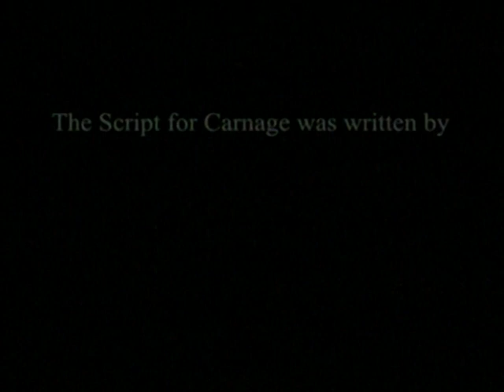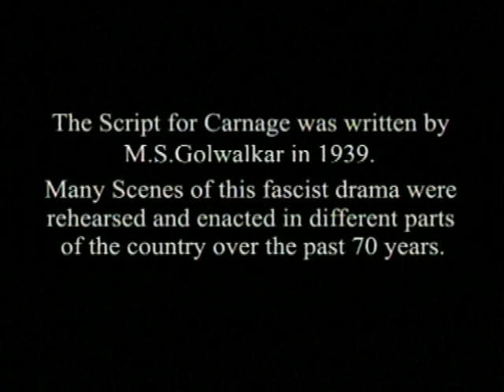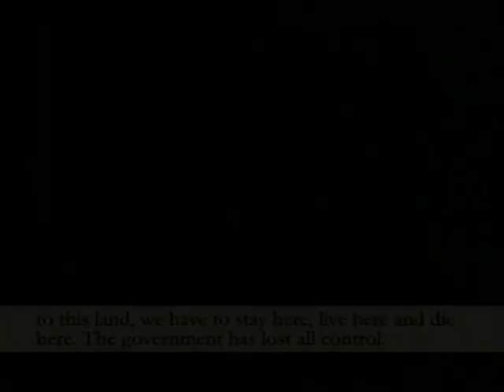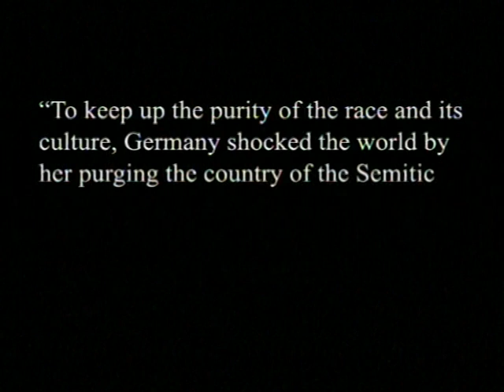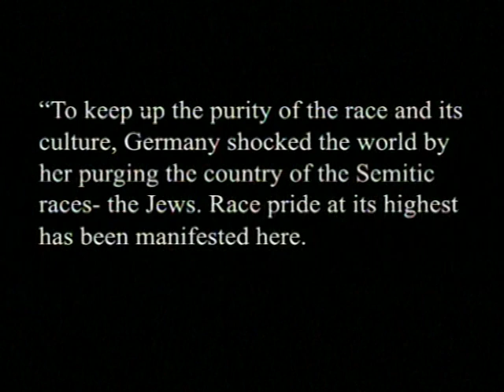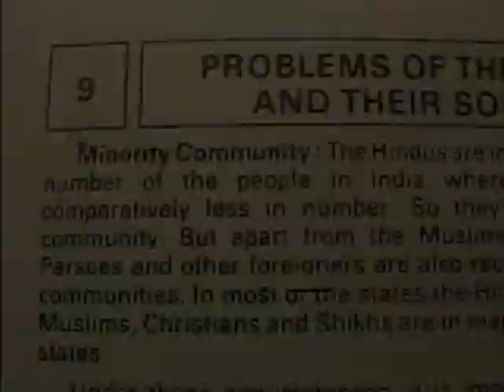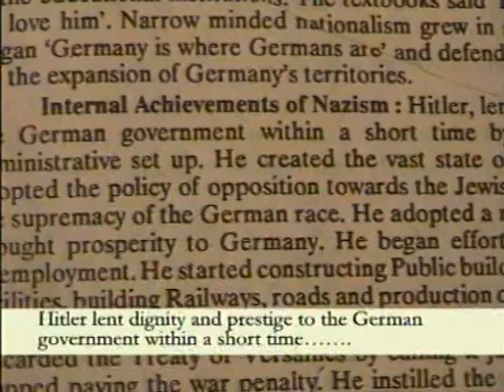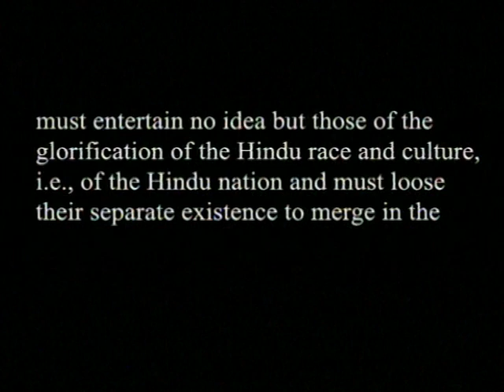Evil Stalks the Land PART 1 -a film on Gujarat 2002 carnage by Gauhar Raza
This film was shot immediately after the 2002 Gujarat carnage. It describes the politics of hate ideology in India and as well as the carnage of 2002. It has interviews of victims , as well as of various citizens from Gujarat.

Gujarat Development model can be understood from it too.